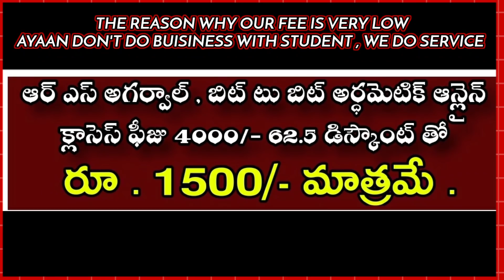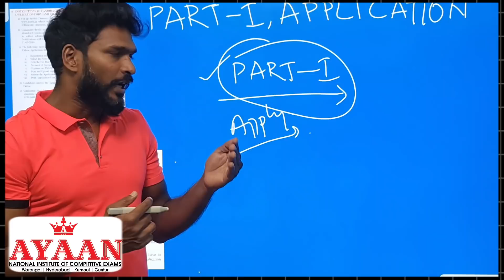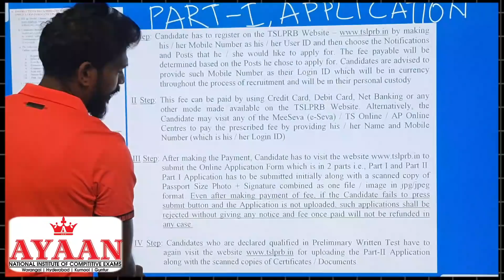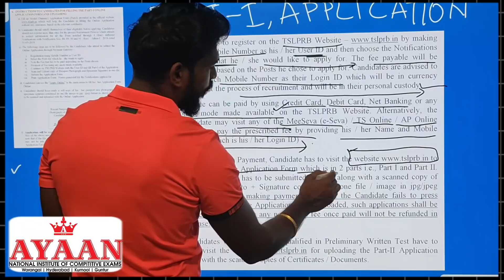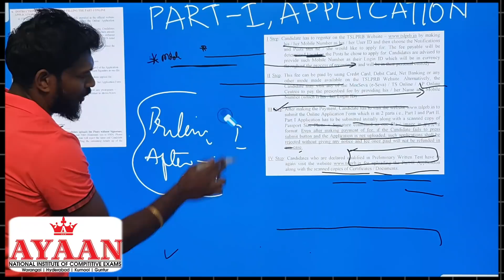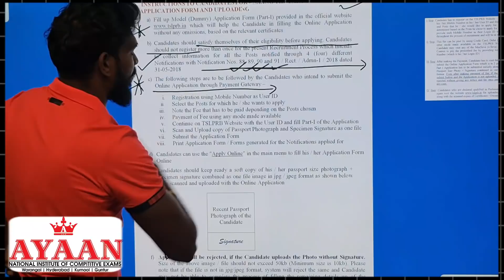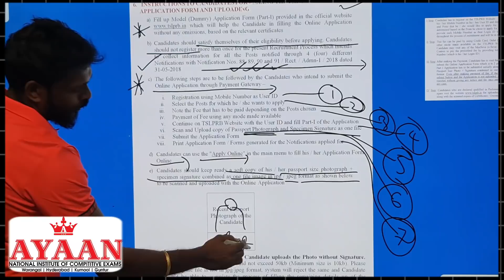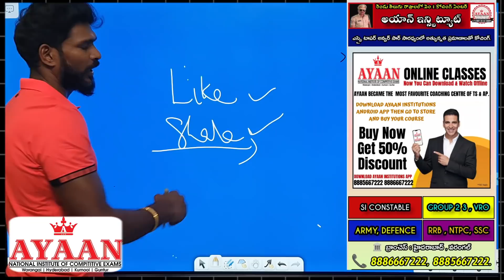HOW TO APPLY For POLICE JOBS PART 1 FORM ||VERY IMPORTANT INFORMATION & TIPS BY SI TOPPER ANWAR SIR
అయాన్ ఇన్ష్టిట్యూట్ వారి    ఆన్లైన్ క్లాసులు  అన్ని కోర్సుల  క్లాసుల లింకులు క్రింద ఇవ్వబడ్డాయి.👇

 *SI CONSTABLE  HD CLASSES  (ALL SUBJECTS LONG TERM )

We Have Most Senior Authors and Fame Faculty in Every Particular subject click below links to watch our playlists & videos1)AYAAN online free demo classes playlist

AYAAN INSTITUTE
HEAD OFFICE : DILSUKHNAGAR METEO STATION , PILLOR NO 1542, HYDERABAD ,
 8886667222 , 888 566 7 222.
PLEASE SHARE ABOUT AYAAN INSTITUTE TO YOUR FREINDS AND FAMILIES
SO THAT WE CAN SERVE MORE UNEMPLOYED ASPIRANTS .
THANKING YOU SIR,
REGARDS FROM,
AYAAN INSTITUTE.
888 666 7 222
HYDERABAD.